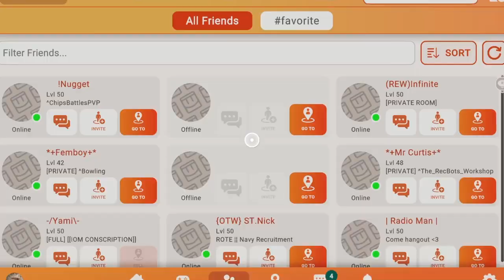Recroom Hide n Seek - Easter edition